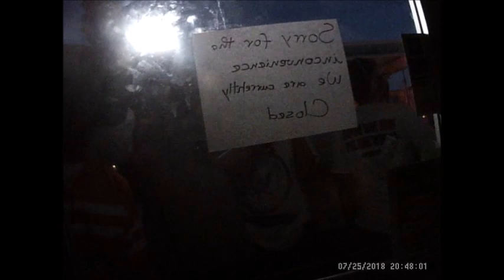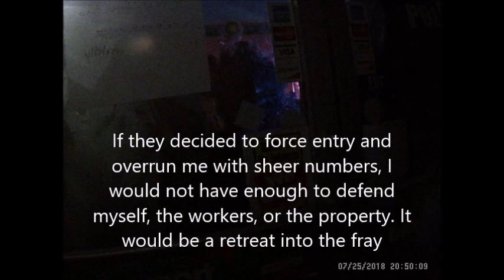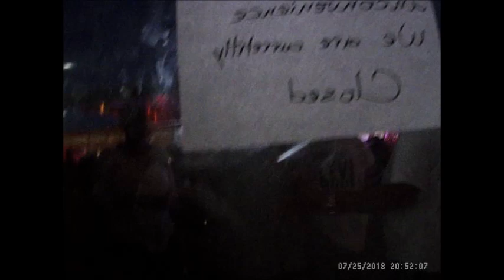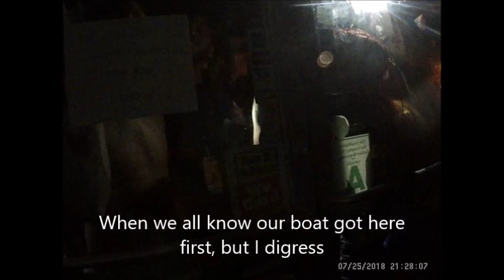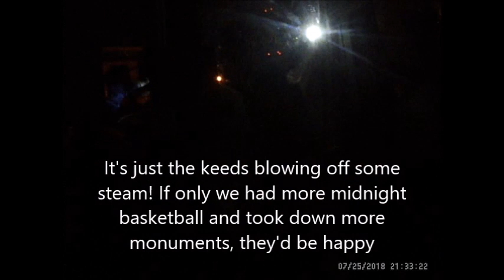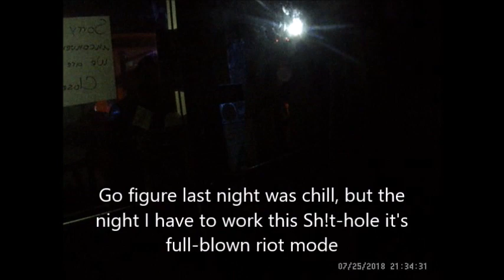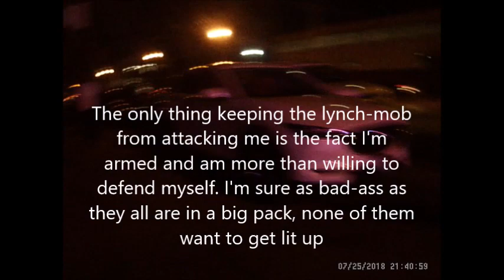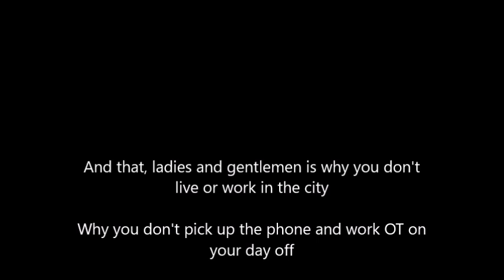Big Mike and the Boyz bring the keeds to the riot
Just another night of denial, deceit and delusion in the city of St. Louis. Nothing out of the ordinary here.